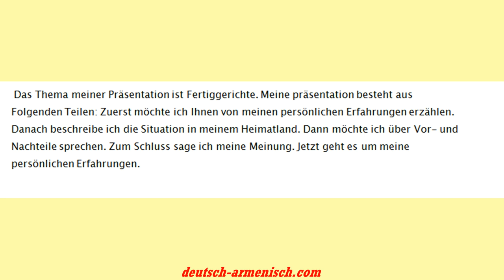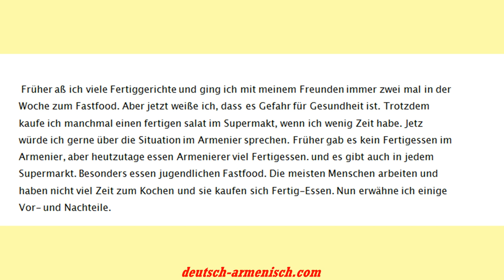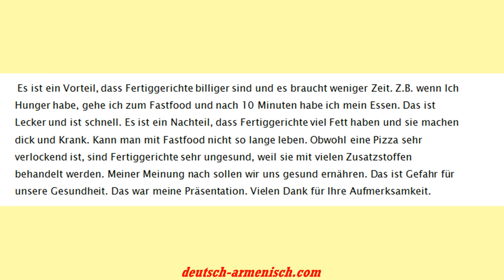Goethe-Zertifikat B1 Prüfung Sprechen Thema : Fertiggerichte, Fertigessen (Fastfood)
Prüfung Sprechen
Thema : Fertiggerichte, Fertigessen (Fastfood)

gesprächsthemen b1
sprachthemen b1